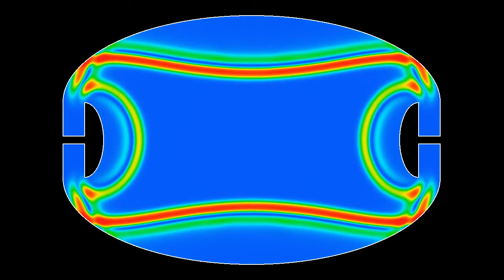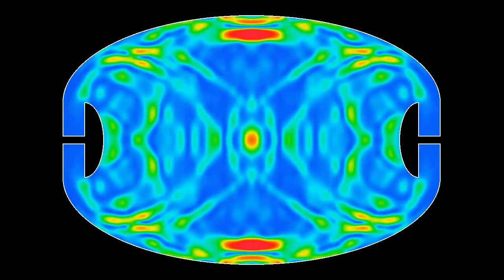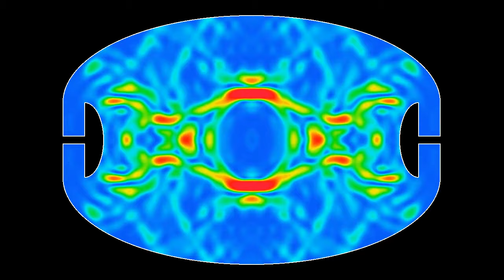Penrose's solution to the illumination problem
This one has been requested by many viewers quite a while ago, so I'm happy I finally got around to making it. The illumination problem asks the following question: assume you have a room with mirrored walls. Is it always possible to place a light source in such a way that no dark corners remain in the room? Of course, the room has to be "in one piece" (connected, as we say in mathematics): it should not consist of several separate rooms.
The solution works in the approximation of geometric optics, meaning that light travels in straight lines. This simulation shows what happens for "real" waves, which have a non-zero wavelength. Such waves experience diffraction around obstacles, allowing them to move partly around corners. One thus cannot expect Penrose's solution to work perfectly in this case. Still, the simulation shows that when the wave starts in the center of the room, very little of it reaches the parts behind the "mushrooms". We will test other starting points in forthcoming simulations.
The colors indicate the energy of the wave: blue means low energy, red means high energy.